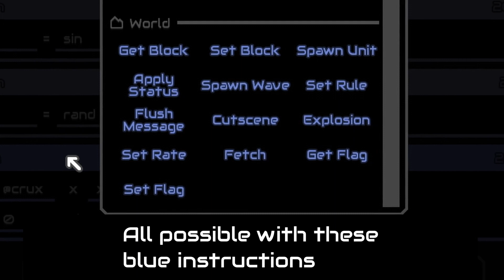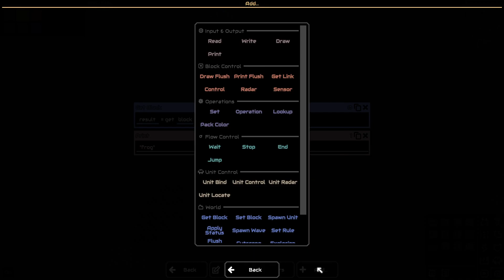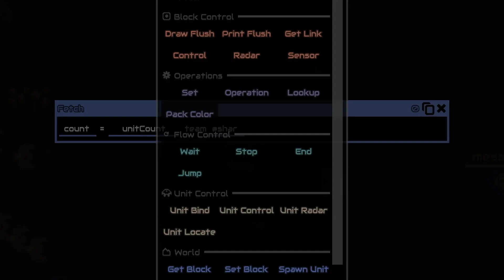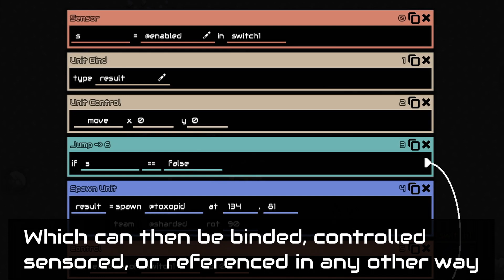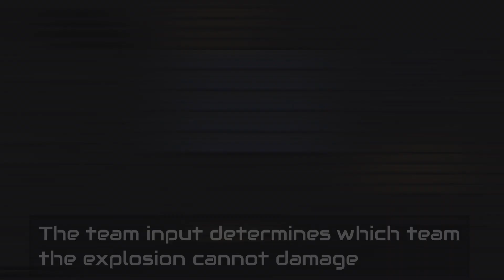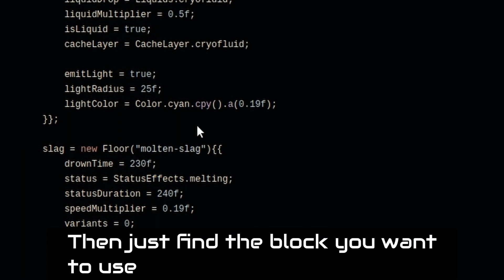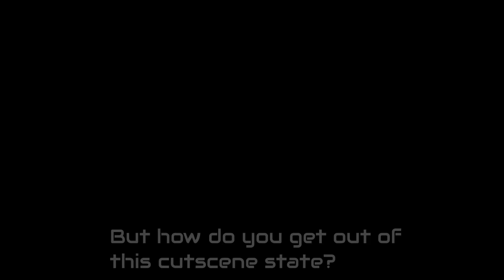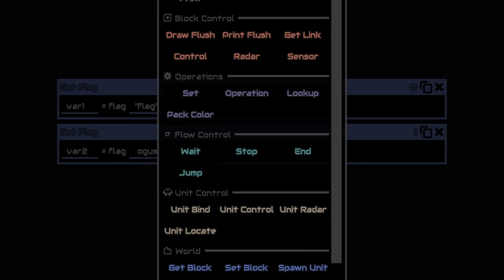Mindustry | Everything about World Processors - Full Tutorial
On this video I'll be teaching you about ALL the World Processor instructions.

0:00 Intro
0:40 Getting Started
2:16 Get Block
3:30 Flush Message
4:01 Fetch
6:38 Spawn Wave
7:34 Spawn Unit
8:46 Apply Status
9:40 Explosion
11:23 Set Block
13:47 Cutscene
15:04 Set Rate
15:51 Global Flags
17:21 Set Rule